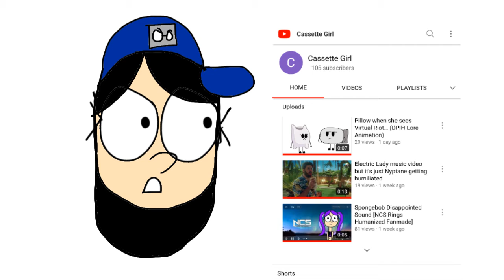I just hit 100 subscribers-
GUYS THANK YOU SO MUCH SDHDKDJSH